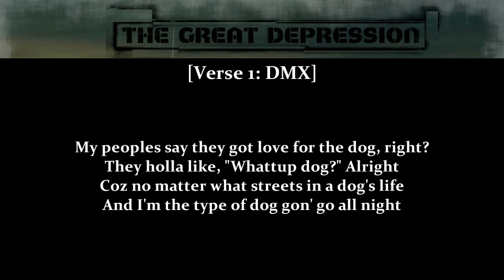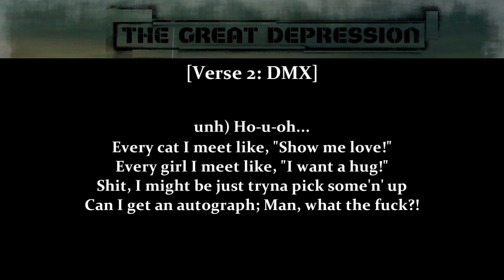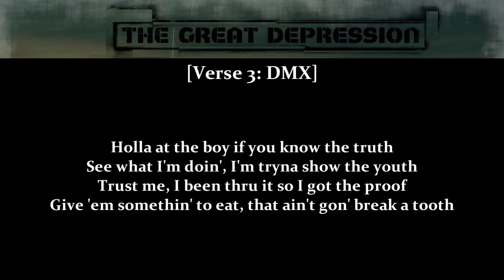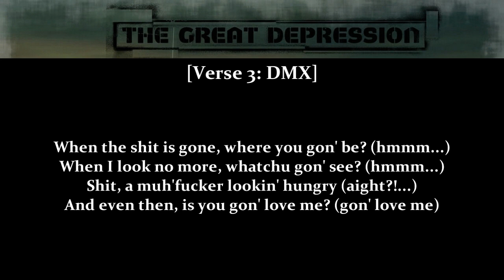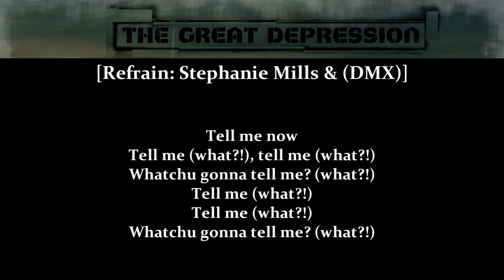DMX featuring Stephanie Mills - When I'm Nothing (Lyrics)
Album: The Great Depression 2001
Genre: East Coast Hip Hop
Track: 09

Written by Earl Simmons (DMX) & Damon Blackman (Grease)
Produced by DMX for Bloodline Productions, Inc. and Damon "Grease" Blackman for Vacant Lot Productions, Inc.
Co-produced by Black Key (Mickey R. Davis) for Black Key Productions, Inc.
Recorded at Chaton Studios, Phoenix, AZ by Otto D'Agnolo and Jaime Weddle
Mixed at Sound On Sound Studios, NYC by Paul Logus for Logusound Ltd.

"When I'm Nothing" contains a sample of "Whatcha Gonna Do (With My Lovin')"(James Mtume, Reggie Lucase) Scarab Publishing Corp./Ensign Music Corporation (BMI). Performed by Stephanie Mills courtesy of Universal Music Enterprises

Stephanie Mills appears courtesy of First Flight Inc.